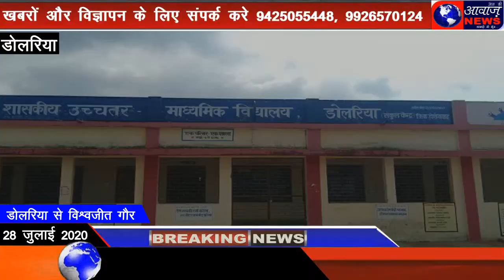छात्राओं ने एक बार फिर छात्राओं ने छात्रों को पीछे कर कक्षा 12वीं की परीक्षा में प्रथम स्थान